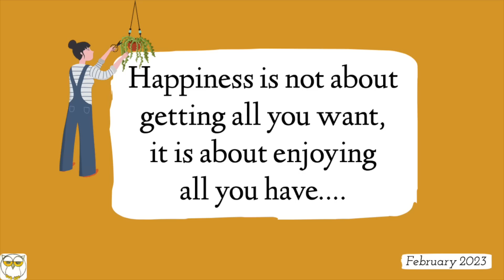Aakh Band Rakhne May Hi Sabse Aacha Hai !! Weekend Special Dinner Recipes 😋 Different Palak Paneer